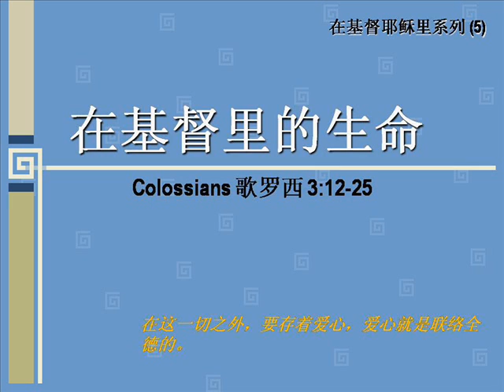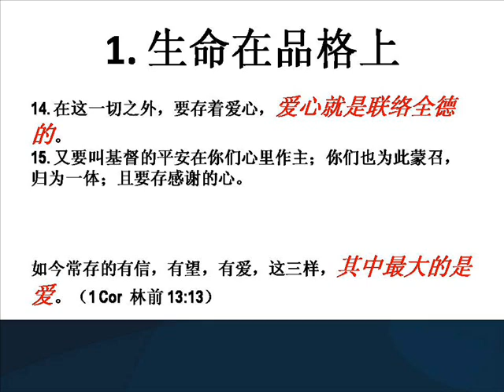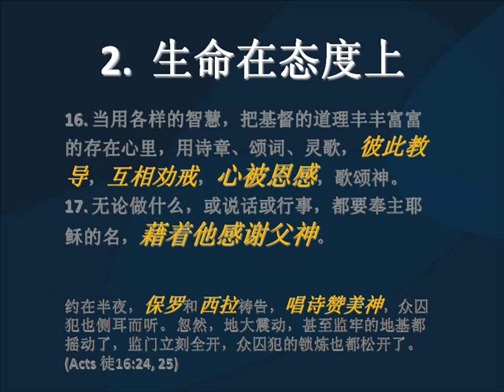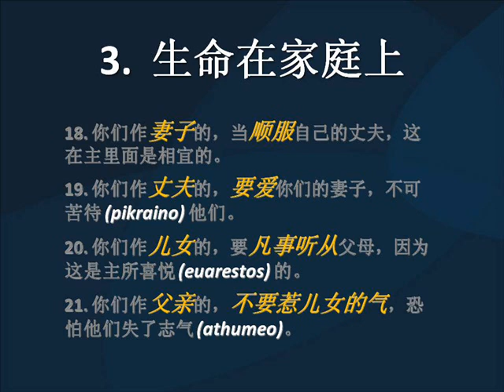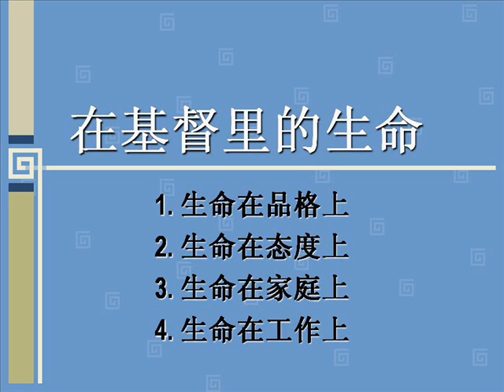Life in Christ.在基督耶稣里系列 (5)-在基督里的生命